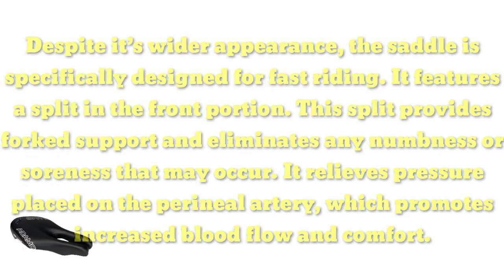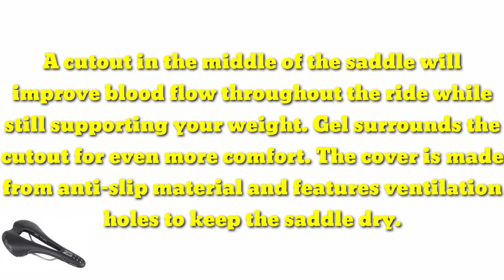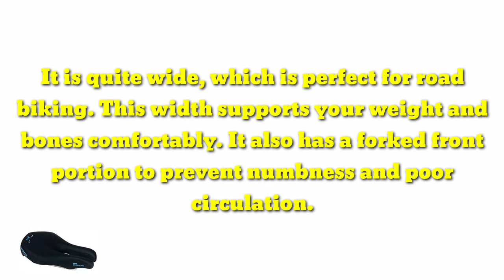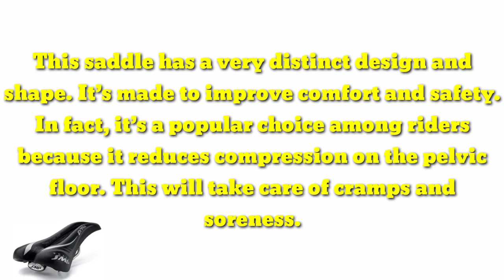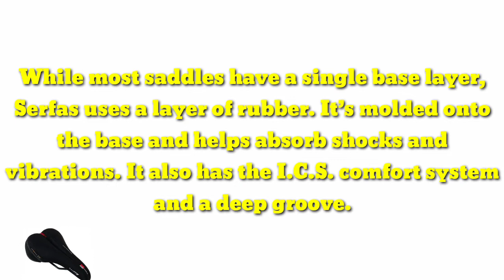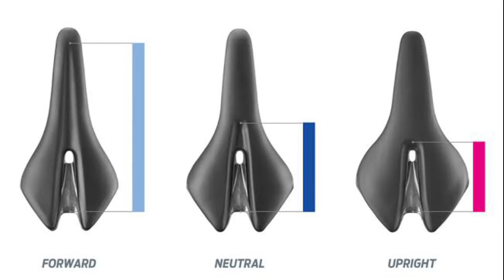7 Best Saddles (seats) for a Road or Mountain Bike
Whether you’re speeding through city streets or roughing it out on a harsh mountain trail, there’s nothing worse than an uncomfortable saddle. Saddles are one of the most important components of any road or mountain bike. They’re the main contact point between you and the bike, so it’s important to invest in a comfortable option.

While most bikes come with a basic saddle, it’s not uncommon for biking enthusiasts to change out the factory saddle with something that’s more fitting. Like with custom bike pedals, a new saddle can improve your riding experience. In fact, many bike owners use the same saddle on different bikes.
mountain bikeThey come in a variety of shapes, sizes, and materials, allowing anyone to get a saddle that’s perfect for their body and riding style. Even the most minute change can have a huge impact on comfort level and soreness after you complete your ride.

To make your search a bit easier, here are 7 of the best road and mountain bike saddles money can buy.

Top 7 Saddles for Road and Mountain Bikes

1. ISM Adamo Road Saddle
2. Selle Italia Max SLR Gel Flow Vanox
3.ISM Typhoon Bicycle Saddle Bike Seat All Black
4.Reactive Gel Cycle Saddle
5. Selle SMP Extra Saddle
6. OUTERDO Bike Saddle Professional Road MTB Seat
7. Serfas Dual Density Men’s Bicycle Saddle with Cutout
@NCR Bikerz @DBigbike @MTBbible - Mountain Bike Content @Mtb Enduro Chile